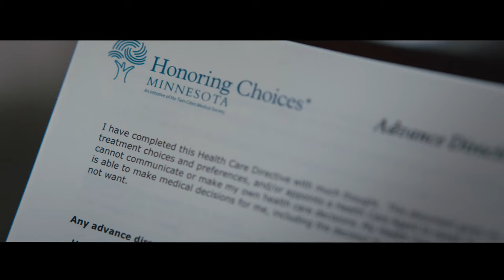Scream 7 - Teaser (2025 Movie Trailer)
This is a rough cut of a Scream 7 movie trailer I'm working on...
Neve Cambell (Sydney Prescott) made it clear she wasn't returning for the 6th film in this horror classic.  Recent rumours say that they struck a deal and she IS coming back.  In the words of Oprah.  What's is the truth?

The Scream franchise is iconic!  One of the most popular horror movie series of all time.  Neve Campbell ( as Sydney Prescott), along with Courtney Cox (as Gale Weathers) have cemented their place in horror history.

I created a fan trailer for the new movie using scenss from other films.  I'll go back and re-edit this trailer once more information is present.

This is a fan trailer.  That means it's not real.

If you ejoyed this video then please check some of my other work including Titanic 2 Jacks Back, Mario Bros, The Movie, The Nanny Returns, Scream Oprah Revenge, Back to the Future 4 and many more!